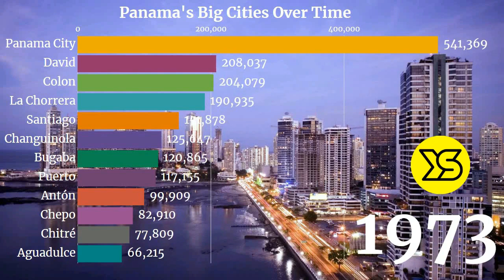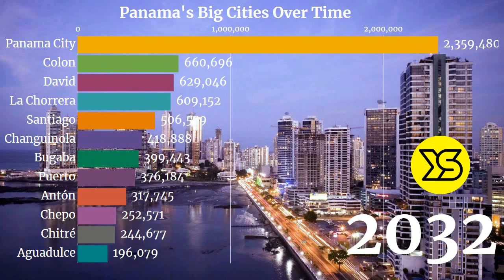🇵🇦 Largest Cities in Panama by Population (1950 - 2035) | YellowStats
This video show animated stats of population of largest cities of Panama. Panama is a country on the isthmus linking Central and South America. The Panama Canal, a famous feat of human engineering, cuts through its center, linking the Atlantic and Pacific oceans to create an essential shipping route. In the capital, Panama City, modern skyscrapers, casinos and nightclubs contrast with colonial buildings in the Casco Viejo district and the rainforest of Natural Metropolitan Park.
Capital: Panama City
Population: 4.177 million (2018) World Bank
Currencies: United States Dollar, Panamanian balboa
Official language: Spanish
INTERESTING VIDEOS:
This video took exactly 4 hours from data collection to animation to editing to uploading and thumbnail designing. Believe me your one comment will be enough to pay the price of this content!